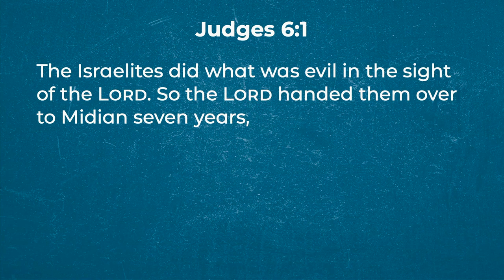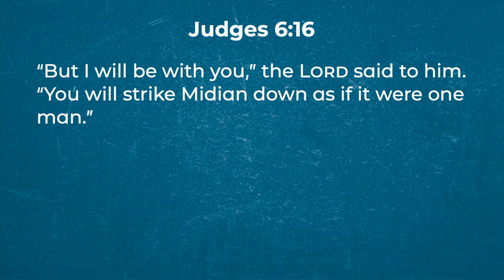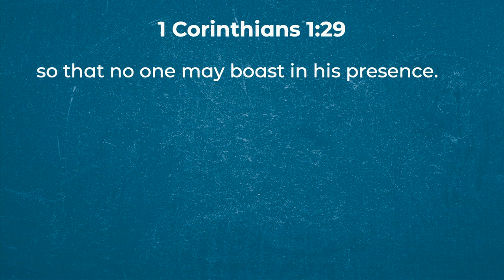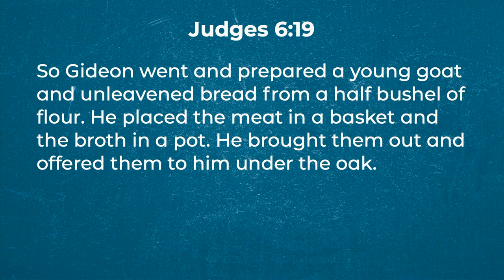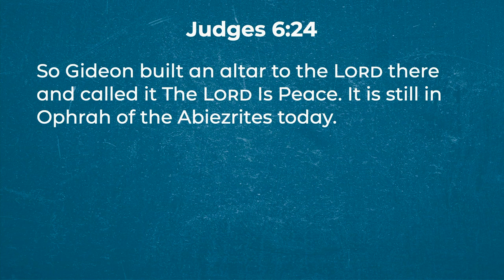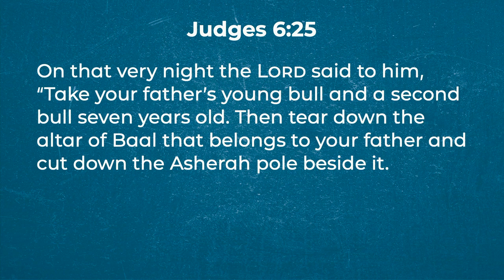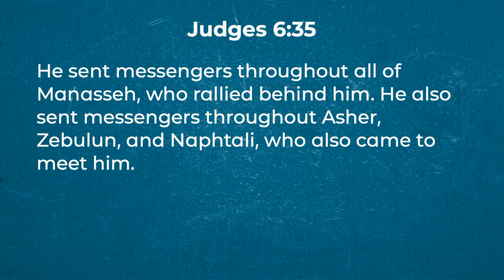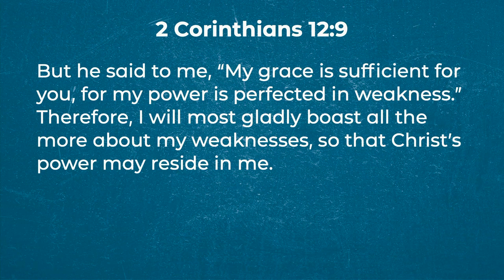Multiply | From Coward to Conqueror | April 14, 2024 | Daniel Jerkins